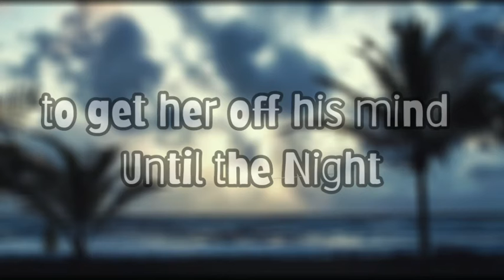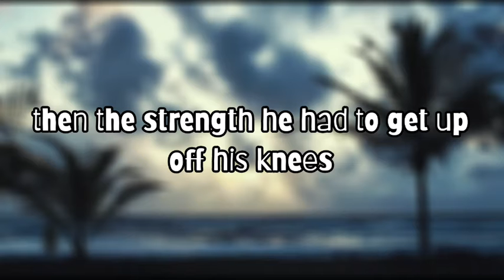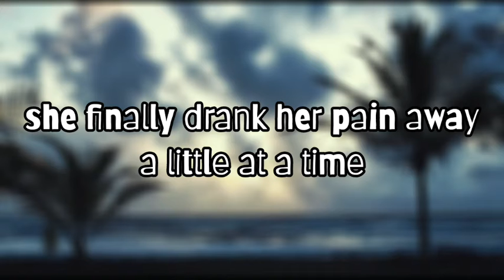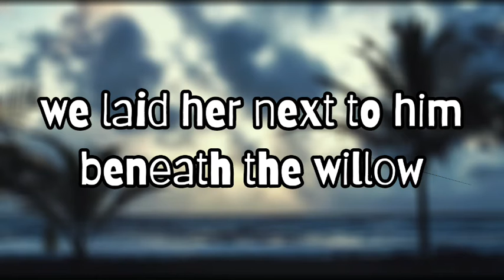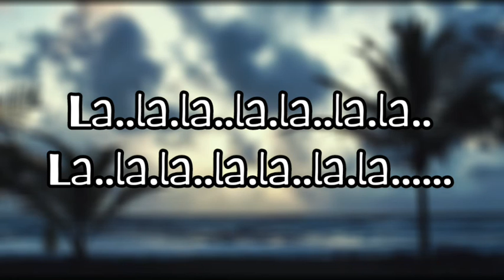Whiskey Lullaby lyrical video||Brad paisly||Alison Krauss||Best emotional song ever😢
My first video, thistook a lot of time to make,hope u like it.
Its one of the best english sad song ,I've ever heard .
This song really touch the heart😢